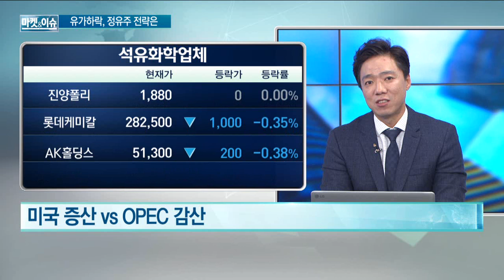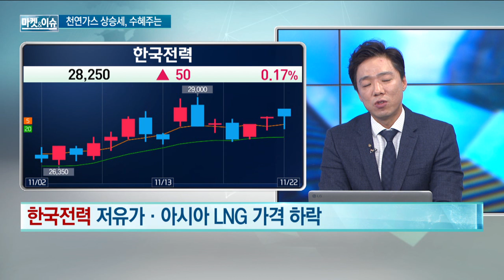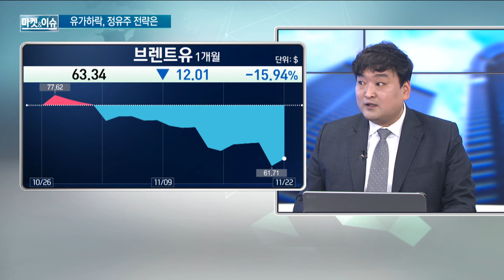증권가 핫이슈 유가·천연가스 가격과 투자전략